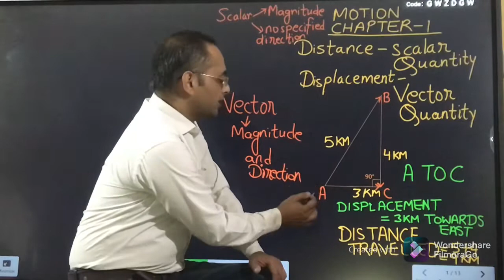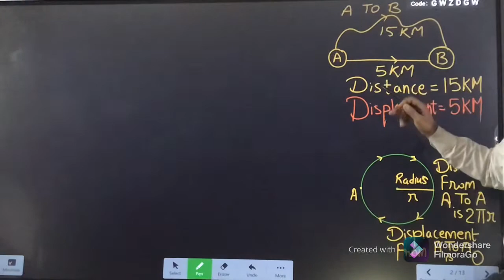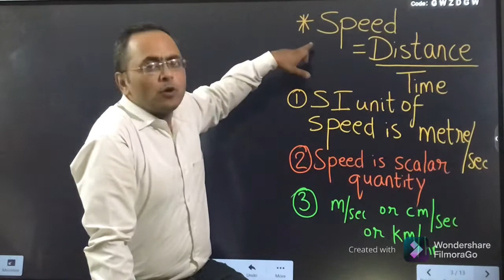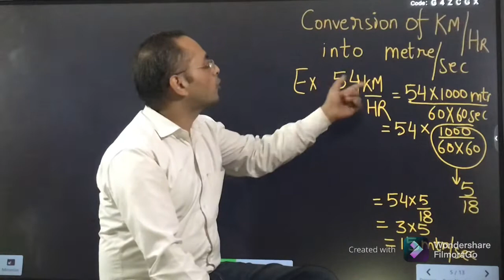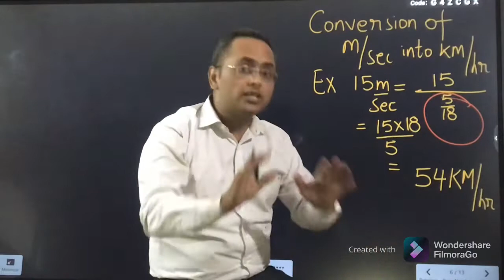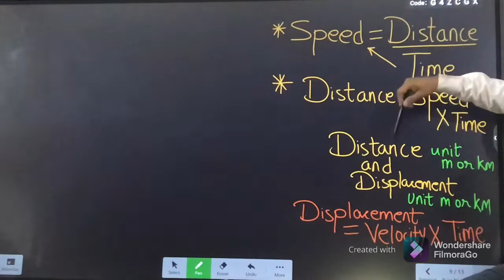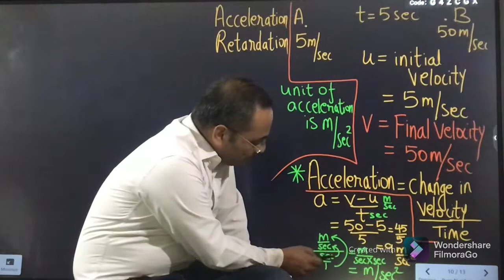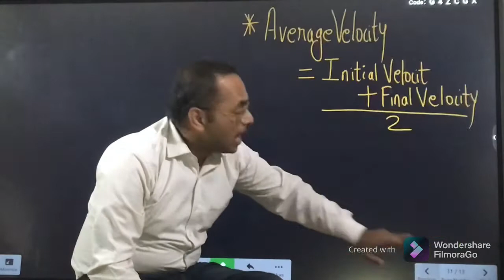Class 9 | Chapter 1 | Motion introduction | Agarwal Sir Ghaziabad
Class 9 motion made easy by Agarwal sir Ghaziabad. It is a quick intro of the 1 st chapter motion. Do watch carefully